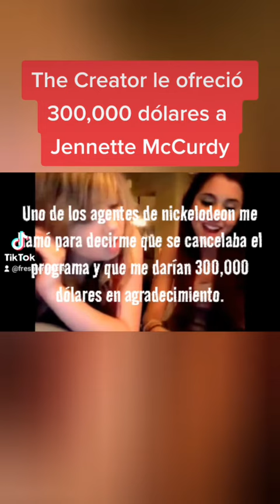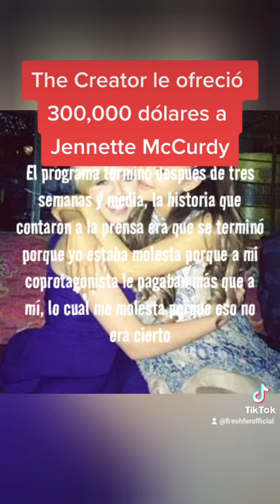The Creator le ofreció 300,000 dólares a Jennette McCurdy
TikToks:
freshferofficial
Fresh Fer 2.0